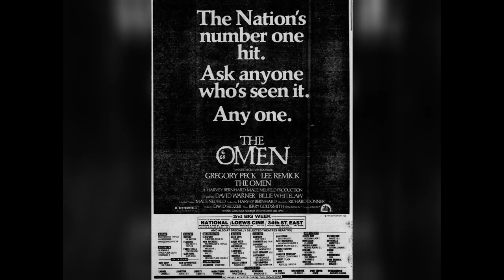"The First Omen" - Legacy of "The Omen" Featurette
The producer and director of "The First Omen" discuss the legacy of the original film "The Omen" and how the new film stays true to that legacy.

Release: 04/05/2024

A woman starts to question her own faith when she uncovers a terrifying conspiracy to bring about the birth of evil incarnate in Rome.

Genres

Horror